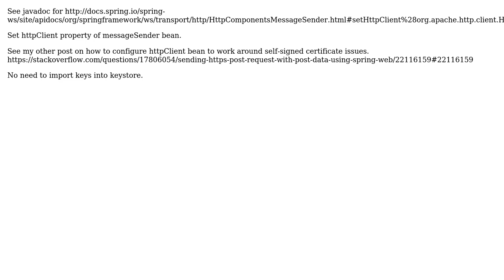Sending Secure Request Using Spring WebserviceTemplate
With thanks & praise to God, and with thanks to the many people who have made this project possible! | Content (except music & images) licensed under CC BY-SA | Music | Images & others | With thanks to user jayant choudhary user Igor Ostaptchenko and the Stack Exchange Network Trademarks are property of their respective owners. You are responsible for your own actions.